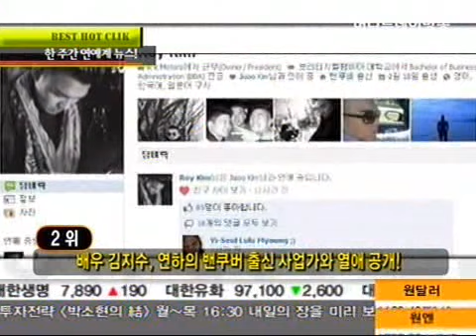송일국, 아이유, 이효리, 김지수...연예가 핫클릭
지난 한주동안  네티즌들의 가장 많은 관심을 받은 화제의 소식은 무엇일까요.